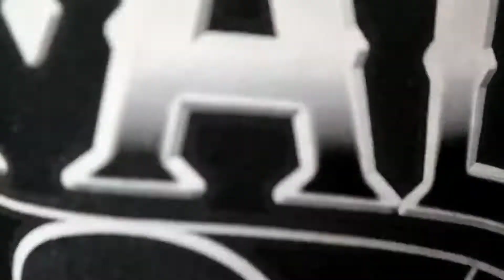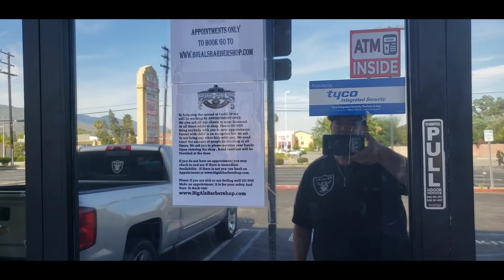Enough is Enough - Barber Vlog 38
Today was my 3card day back and also my birthday . I talk about all the civil unrest in our country. I hope everyone stays healthy.

If you would like to send stuff to Big Al :

310 N Citrus Ave  suite F

rode mic-

tri pod -

ring light -

andis Br+-

suavecito pomade

wahl shaver

#1 metal

# 1A

# 1.5 metal

#2 metal

#3.5 metal

# 3.75